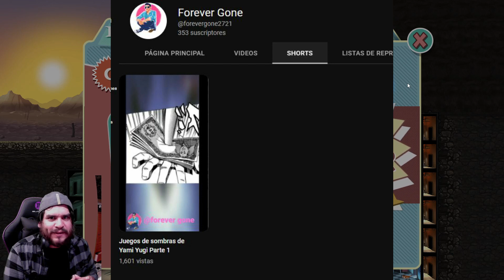Conseguimos la mejor mascota de todas!! - Fallout Shelter